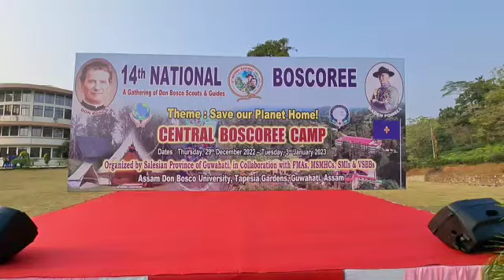short glimpses of the first day...